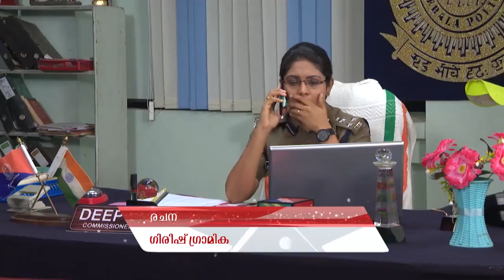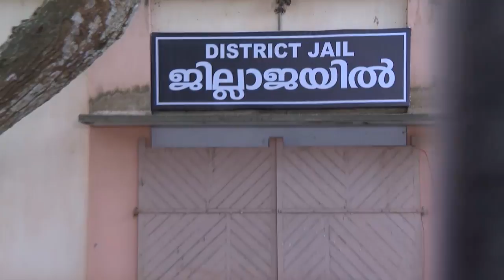STAR PARASPARAM 1373 TD 03 02 2018